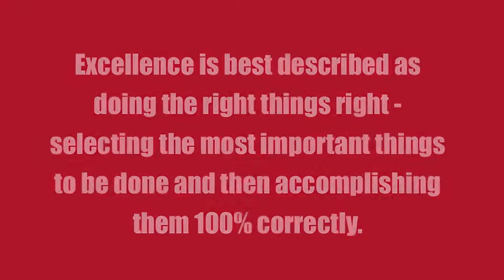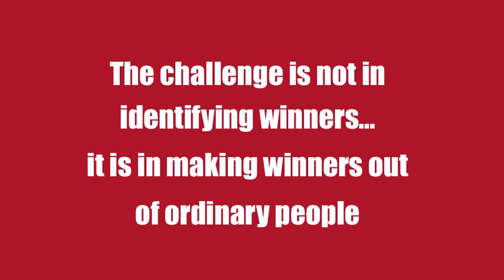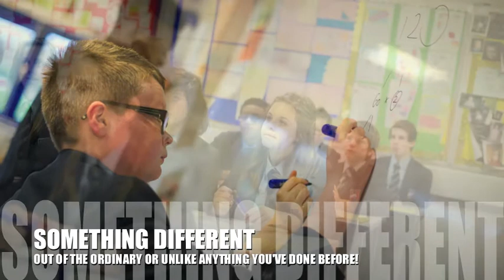A Day in the Life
A day in the life at St Joseph's RC High School. Educating and inspiring young people everyday whatever their chosen direction in life...